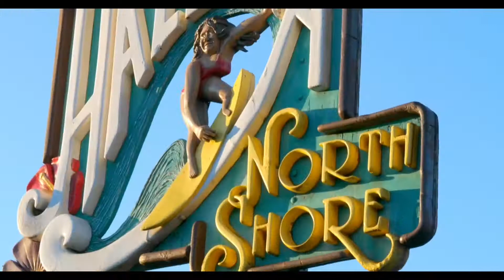Luxury lifestyle living on the North Shore of Oahu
Situated right on world-famous Sunset Beach this property is available for a private showing